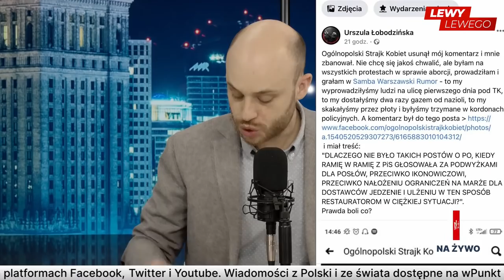Lewy do lewego: 29.04.2021 - Lempart musi odejść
Piotr Ikonowicz i Jan Śpiewak mówią o tym, czego liberałowie woleliby nie usłyszeć i obnażają mroczną siec powiązań miedzy Platforma Obywatelską, liberalnymi mediami i Ogólnopolskim Strajkiem Kobiet

Telewizja wPunkt zaprasza na audycję.

Informacje z Polski i ze świata dostępne na naszym serwisie informacyjnym
wpunkt.online